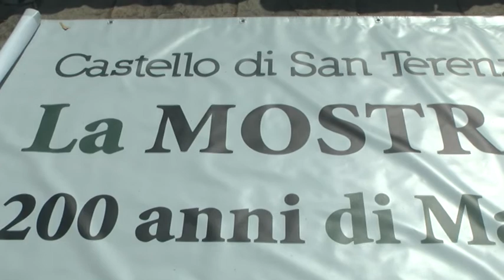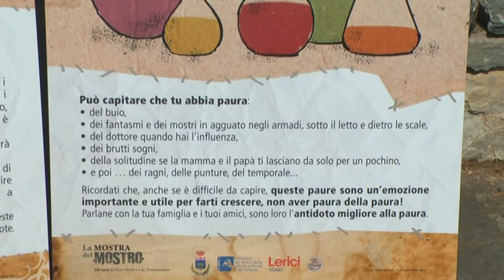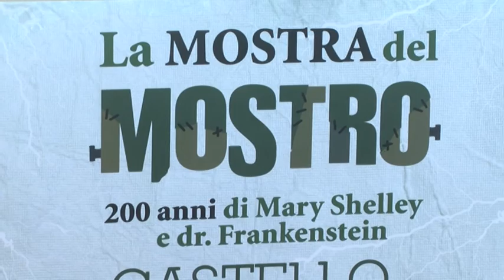Mostra del Mostro, Frankenstein a San Terenzo 13-07-2017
Il Castello di San Terenzo, tutelato e valorizzato dal Polo Museale della Liguria, apre le porte ospitando una mostra dedicata ai 200 anni  dalla pubblicazione di Frankenstein dell'autrice inglese Mary Shelley la cui vita è fortemente legata a San Terenzo.